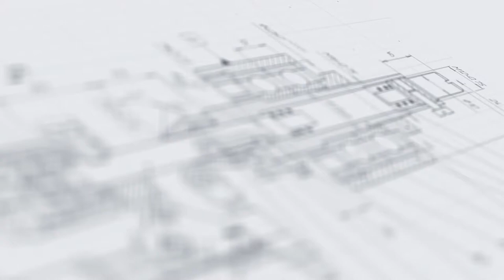Линия этикетировки и датеровки АЭ-5 для аэрозольных баллонов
В данном видео показана работа линии этикетировки и датеровки АЭ-5 для аэрозольных баллонов

Описание:

Линейная этикетировочная установка модульного типа адаптирована к нанесению круговых этикеток на самоклеящейся основе на аэрозоли. Для равномерного разглаживания лейблов и исключения возникновения складок на широких этикетках используется ленточный обкатчик. Встроенный датировщик осуществляет простановку переменных данных на этикетке перед выдачей.

Установка выполнена с однопоточной конвейерной системой и может встраиваться в различные упаковочные комплексы. Система управления аппликатором представлена прогрессивным PLC-модулем, который позволяет максимально точно настраивать параметры каждого процесса, отслеживать работу в режиме реального времени и сохранять в памяти устройства выбранные программы.

С более подробным описанием данного оборудования Вы можете ознакомиться на нашем сайте по ссылке

Характеристики:

Отрасль: Химия;
Тип флаконов: ПЭТ;
Тип этикетки: Самоклеящаяся не прозрачная этикетка;
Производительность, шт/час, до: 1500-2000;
Тип аппликатора: AURO-500С;
Тип датера: Термотрансферный;
Напряжение, В/Гц: 220/50;
Потребляемая мощность, кВт: 0,2;
Габаритные размеры, мм, не более: 1000х1000х1300;